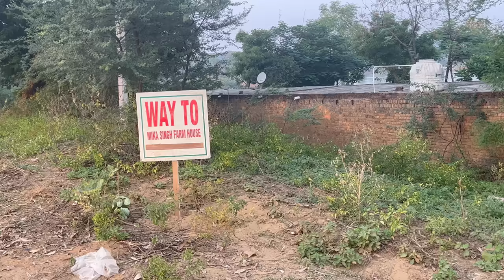Farm House Tour - Mika Singh | RS 1313 VLOGS | Ramneek Singh 1313